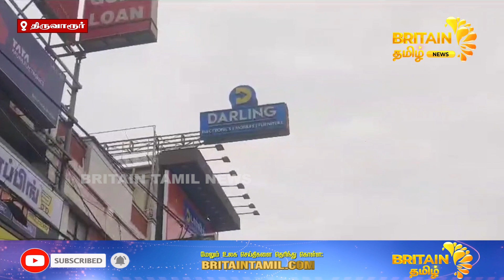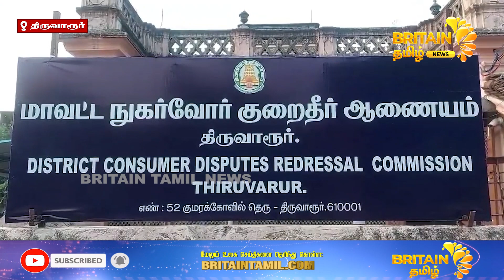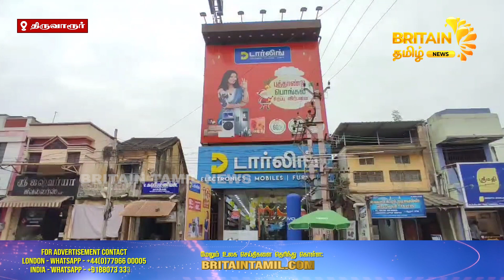டிவி ஷோரூம்க்கு ஆப்பு வைத்த நுகர்வோர் ஆணையம் | Consumer Commission pegged to TV Showroom